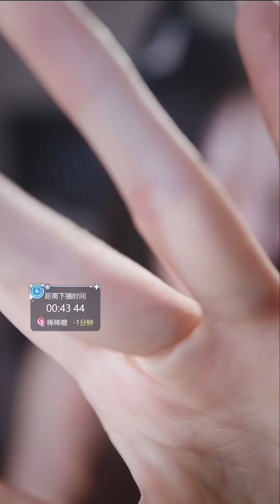ASMR | Mouth Sounds & Ear Cleaning | BaoBao抱抱er